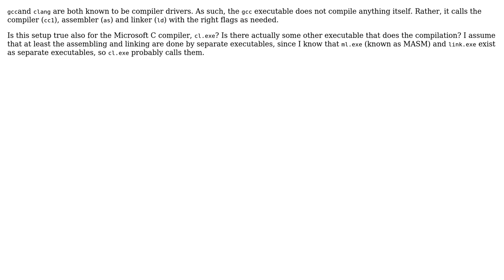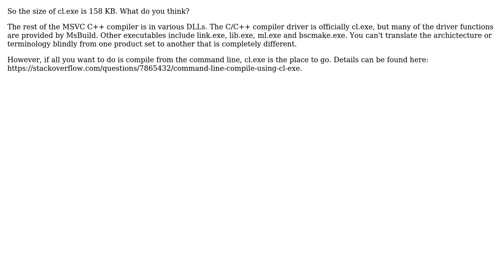Software Engineering: Is the microsoft C compiler (cl.exe) a compiler driver or a compiler?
With thanks & praise to God, and with thanks to the many people who have made this project possible! You are responsible for your own actions.